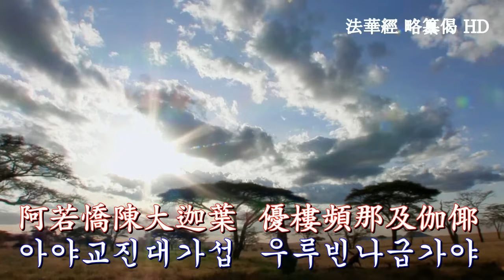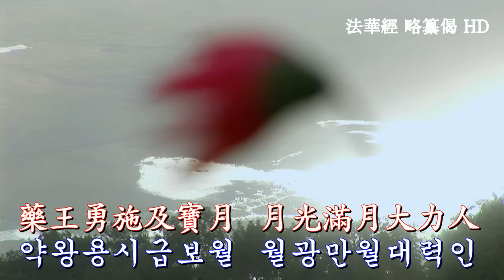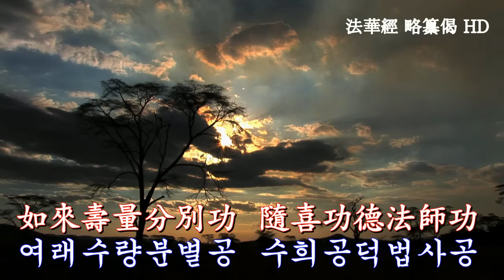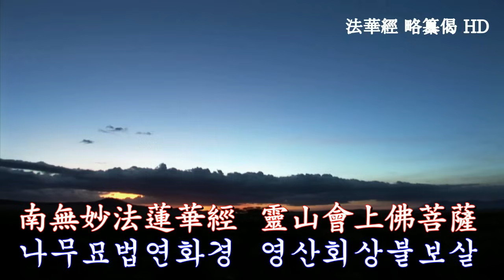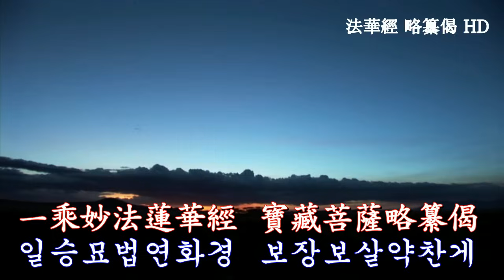법화경 약찬게 HD - 영인스님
법화경 약찬게(法華經 略纂偈)

묘법연화경(妙法蓮華經) 7권 28품 68858자를
보장보살(寶藏菩薩)께서 144구 1008자로 축소하여
찬탄한 게송(偈頌)이다.
법화경 약찬게를 한번 읽으면
법화경을 7권 모두를 읽는 공덕을 쌓을 수 있다고 한다.

一乘妙法蓮華經 寶藏菩薩略纂偈
일승묘법연화경 보장보살약찬게

南無華藏世界海 王舍城中耆闍窟
나무화장세계해 왕사성중기사굴

常住不滅釋迦尊 十方三世一切佛
상주불멸석가존 시방삼세일체불

種種因緣方便道 恒轉一乘妙法輪
종종인연방편도 향전일승묘법륜

與比丘衆萬二千 漏盡自在阿羅漢
여비구중만이천 루진자재아라한

阿若矯陳大迦葉 優樓頻那及伽倻
아야교진대가섭 우루빈나급가야

那提迦葉舍利弗 大目健連伽旃延
나제가섭사리불 대목건련가전연

阿耨樓駄劫賓那 矯梵婆提離婆多
아누루타겁빈나 교법바제이바다

畢陵伽婆縛狗羅 摩訶狗紺羅難陀
필릉가바박구라 마하구치라난타

孫陀羅與富樓那 須菩提者與阿難
손타라여부루나 수보리자여아란

羅候羅等大比丘 摩訶婆闍婆提及
라후라등대비구 마하파사파제급

羅候羅母耶輸陀 比丘尼等二千人
라후라모야수다 비구니등이천인

摩訶薩衆八萬人 文殊師利觀世音
마하살중팔만인 문수사리관세음

得大勢與常精進 不休息及寶掌士
득대세여상정진 불휴식급보장사

藥王勇施及寶月 月光滿月大力人
약왕용시급보월 월광만월대력인

無量力與越三界 跋陀婆羅彌勒尊
무량력여월삼계 발타바라미륵존

寶積導師諸菩薩 釋提桓因月天子
보적도사제보살 석제환인월천자

寶香寶光四天王 自在天子大自在
보향보광사천왕 자재천자대자재

娑婆界主梵天王 尸棄大梵光明梵
사바계주범천왕 시기대범광명범

難陀龍王跋難陀 娑竭羅王和修吉
난타용왕발란타 사가라왕화수길

德叉阿那婆達馱 摩那斯龍優婆羅
덕차아나바달다 마나사용우바라

法緊那羅妙法王 大法緊那持法王
법긴나라묘법왕 대법긴나지법왕

樂建達婆樂音王 美乾달婆美音王
악건달바악음왕 미건달바미음왕

婆稚佉羅乾陀王 毘摩質多羅修羅
바치거라건타왕 비마질다라수라

羅喉阿修羅王等 大德迦樓大身王
나후아수라왕등 대덕가루대신왕

大滿迦樓如意王 韋提希子阿闍世
대만가루여의왕 위제희자아사세

各與若干百千人 佛爲說經無量義
각여약간백천인 불위설경무량의

無量義處三昧中 天雨四花地六震
무량의처삼매중 천우사화지육진

四衆八部人非人 及諸小王轉輪王
사중팔부인비인 급제소왕전륜왕

諸大衆得未曾有 歡喜合掌心觀佛
제대증득미증유 환희합장심관불

佛放眉間白毫光 光照東方萬八千
불방미간백호광 광조동방만팔천

下至阿鼻上阿迦 衆生諸佛及菩薩
하지아비상아가 중생제불급보살

種種修行佛說法 涅槃起塔此悉見
종종수행불설법 열반기탑차실견

大衆疑念彌勒問 文殊師利爲決疑
대중의염미륵문 문수사리위결의

我於過去見此瑞 卽說妙法汝當知
아어과거견차서 즉설묘법여당지

時有日月燈明佛 爲說正法初中後
시유일월등명불 위설정법초중후

純一無雜梵行相 說應諦緣六度法
순일무자범행상 설응제연육도법

令得阿耨菩提智 如是二萬皆同名
영득아뇩보리지 여시이만개동명

最後八子爲法師 是時六瑞皆如是
최후팔자위법사 시시육서개여시

妙光菩薩求名尊 文殊彌勒豈異人
묘광보살구명존 문수미륵기이인

德藏堅滿大樂說 智積上行無邊行
덕장견만대요설 지적상행무변행

淨行菩薩安立行 常不經士宿王華
정행보살안립행 상불경사숙왕화

一切衆生喜見人 妙音菩薩上行意
일체중생희견인 묘음보살상행의

莊嚴王及華德士 無盡意與持地人
장엄왕급화덕사 무진의여지지인

光照莊嚴藥王尊 藥王菩薩普賢尊
광조장엄약왕존 약상보살보현존

常隨三世十方佛 日月燈明燃燈佛
상수삼세시방불 일월등명연등불

大通智勝如來佛 阿閂佛及須彌頂
대통지승여래불 아촉불급수미정

師子音佛師子相 虛空住佛常明佛
사자음불사자상 허공주불상멸불

帝相佛與梵相佛 阿彌陀佛度苦惱
제상불여범상불 아미타불도고뇌

多摩羅佛須彌相 雲自在佛自在王
다마라불수미상 운자재불자재왕

壞怖畏佛多寶佛 威音王佛日月燈
괴포외불다보불 위음왕불일월등

雲自在燈淨明德 淨華宿王雲雷音
운자재등정명덕 정화숙왕운뢰음

雲雷音宿王華智 寶威德上王如來
운뢰음숙왕화지 보위덕상왕여래

如是諸佛諸菩薩 已今當來說妙法
여시제불제보살 이금당래설묘법

於此法會與十方 常隨釋迦牟尼佛
어차법회여시방 상수석가모니불

雲集相從法會中 漸頓身子龍女等
운집상종법회중 점돈신자용녀등

一雨等樹諸樹草 序品方便譬喩品
일우등주제수초 서품방편비유품

信解藥草授記品 化城喩品五百第
신해약초수기품 화성유품오백세

授學無學人記品 法師品與見寶塔
수학무학인기품 법사품여견보탑

提婆達多與持品 安樂行品從地涌
제바달다여지품 안락행품종지용

如來壽量分別功 隨喜功德法師功
여래수량분별공 수희공덕법사공

常佛經品神力品 囑累藥王本事品
상불경품신력품 촉루약왕본사품

妙音觀音普門品 陀羅尼品妙莊嚴
묘음관음보문품 다라니품묘장엄

普賢菩薩勸發品 二十八品圓滿敎
보현보살권발품 이십팔품원만교

是爲一乘妙法門 支品別偈皆具足
시위일승묘법문 지품별게개구족

讀誦受持信解人 從佛口生佛衣覆
독송수지신해인 종불구생불의부

普賢菩薩來守護 魔鬼諸惱皆消除
보현보살내수호 마귀제뇌개소제

不貪世間心意直 有正億念有福德
불탐세간심의직 유정억념유복덕

忘失句偈令通利 不久當詣道場中
망실구게영통리 불구당예도량중

得大菩提轉法輪 是故見者如敬佛
득대보리전법륜 시고견자여경불

南無妙法蓮華經 靈山會上佛菩薩
나무묘법연화경 영산회상불보살